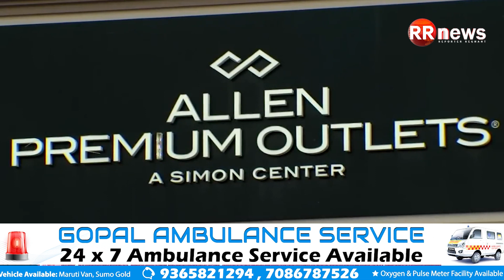टेक्सास के शॉपिंग मॉल में गोलीबारी में 8 लोगों की मौत, सात लोग घायल